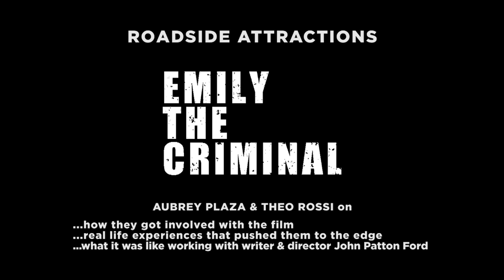EMILY THE CRIMINAL | Aubrey Plaza and Theo Rossi Official Interview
Directed by John Patton Ford and starring Aubrey Plaza, Theo Rossi, Jonathan Avigdori, Bernardo Badillo, Gina Gershon, Kim Yarbrough.

Down on her luck and saddled with debt, Emily gets involved in a credit card scam that pulls her into the criminal underworld of Los Angeles, ultimately leading to deadly consequences.